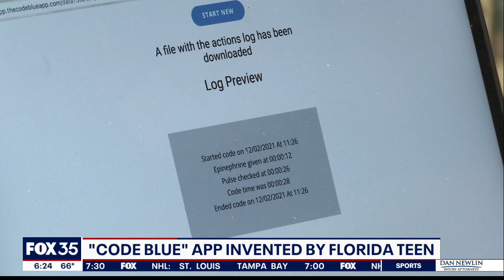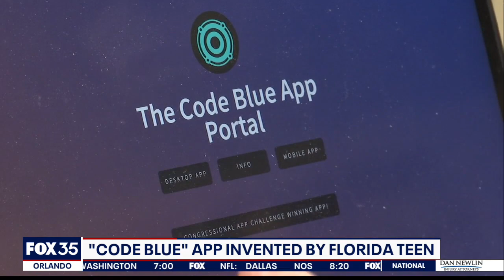Florida teen creates app to help healthcare workers when patient goes into cardiac arrest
A teenager has created an app, called Code Blue, that allows hospital staff and healthcare workers to accurately time medicine, pulse checks, and compressions while logging what happened for records.